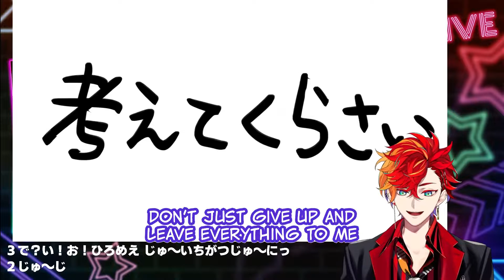【Eng Sub】Gamma 3D announcement - or something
I made this for fun. No I am NOT a clipper.

▼ The song he was singing